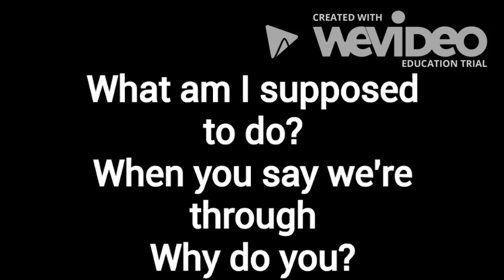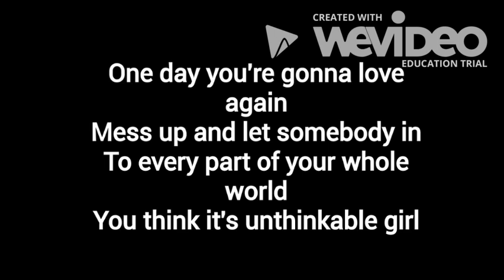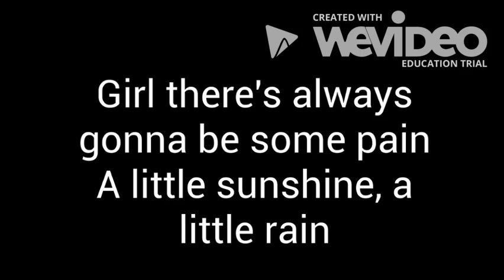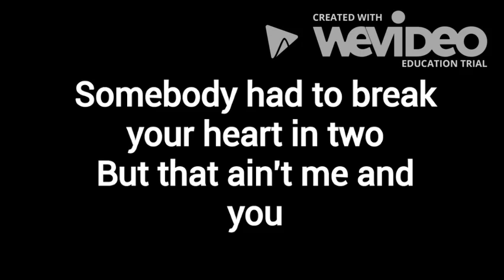Get To You By Michael Ray Lyrics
Lyrics-Somebody had to hurt you bad
For you to give up like that
Somebody had to break your heart in two
But that ain't me and you
So tell me why, tell me why, tell me why
You can't look me in the eye
What am I supposed to do?
When you say we're through
Why do you?

Run away, run away from love
What the hell are you so scared of?
You walk away when you've had enough
Of trying, of trying
Girl there's always gonna be some pain
A little sunshine, a little rain
It doesn't mean it ain't worth it babe
I'm trying, I'm trying to get to you
To you

One day you're gonna love again
Mess up and let somebody in
To every part of your whole world
You think it's unthinkable girl
But somebody's gonna break those walls
Somebody's gonna watch you fall
Gonna give it your all and I hope that I'm around
When you finally find out why you

To you

Why do you?

To you

Somebody had to hurt you bad